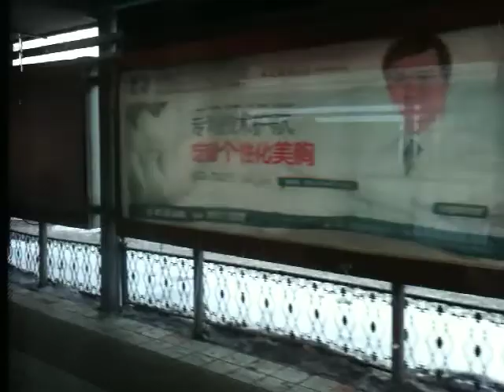長春 장춘 Changchun (Чанчунь) 2013 part09 -鐵路外下雪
長春 - 鐵路外下雪
Changchun - snowing outside railway
Чанчунь - снег вне железной дороги